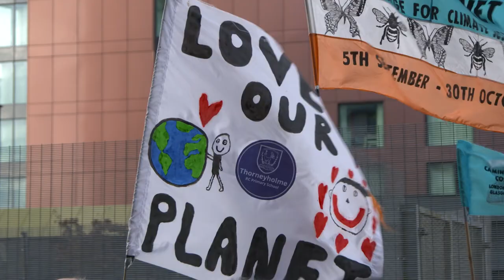The Climate Emergency (ADB Insight Full Episode)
In the past 12 months, Asia and the Pacific has been devastated by severe flooding, drought, and typhoons, underlining the need for action on climate change. ADB Climate Envoy Warren Evans discusses the importance of adaptation in Asia and the Pacific, what makes ADB Asia and the Pacific’s climate bank, and how the upcoming COP27 can create momentum toward transformational action.

0:00 The Climate Emergency (ADB Insight Full Episode)
1:05 Floods and droughts have greatly affected parts of Asia and the Pacific in the past year
2:00 Melting glaciers, sea level rise, and other similar climate events disproportionately impact the most vulnerable
3:28 Poverty reduction and economic development will support climate resilience
3:44 Sectoral interventions have to be redesigned to promote community resilience
04:45 ADB is working on an innovative climate financing facility
07:31 As Asia and the Pacific’s climate bank, ADB is mobilizing resources and building capacity for climate action
08:10 Put politics aside in COP27. Time has run out. Climate impacts are happening already.